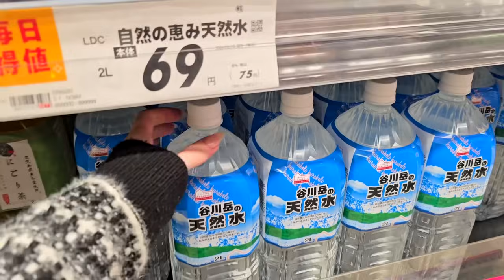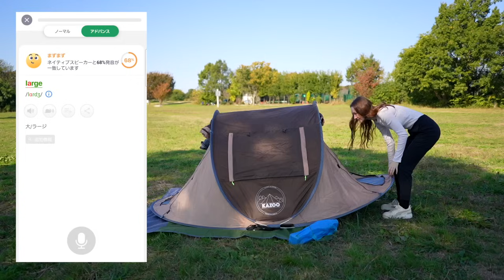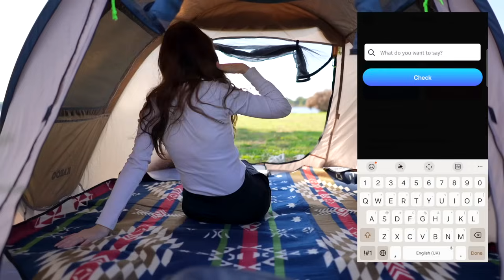紅葉を見に日本で初めてのキャンプ 焼きそば作って自然を満喫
ELSA をこちらから無料でダウンロードして、7 日間の無料プレミアム メンバーシップをご利用ください。
1 年間のプレミアム メンバーシップが 50% オフになります。

🎵Music🎵: 株式会社　光サプライズ